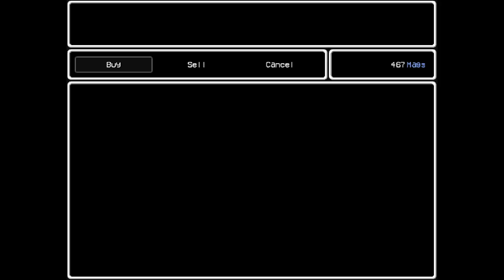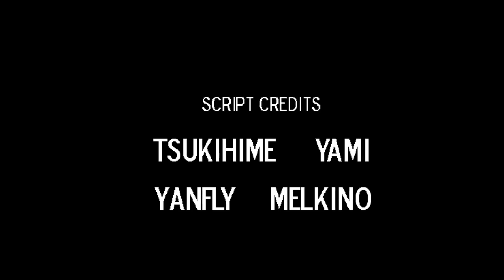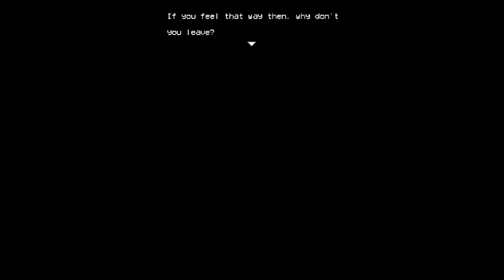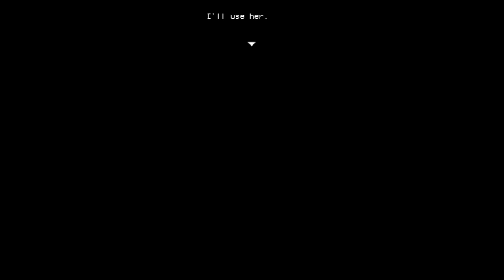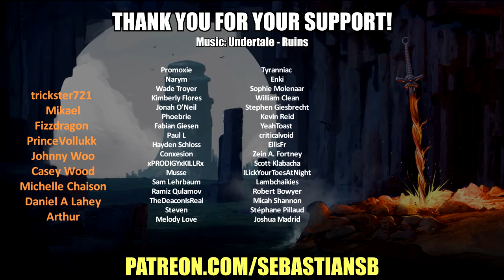Let's Play Lisa: The Painful Part 14 FINALE - To the Bitter End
Game Description:

The miserable journey of a broken man...

A game about survival, sacrifice, and perverts...

FEATURES:

- Visible character sacrifices that effect your stats (removing arms, eyes, scratches)

- Recruiting 30+ new party members in towns and camps.

- Ruthless choices that permanently effect towns, characters, life...

- White knuckle shopping cart races.

- Expending party members in Russian Roulette for huge profit, but perma-death if they lose.

- Countless hidden secrets in the world for you to explore.

- A life ruining gaming experience.